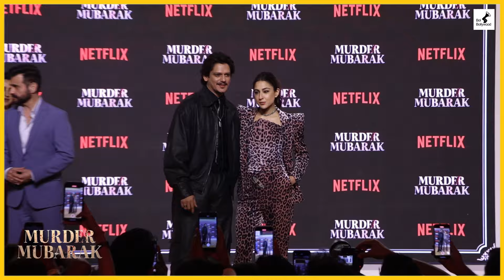Murder Mubarak Trailer Launch UNCUT Sara Ali Khan, Pankaj Tripathi, Karishma Kapoor, Vijay Varma